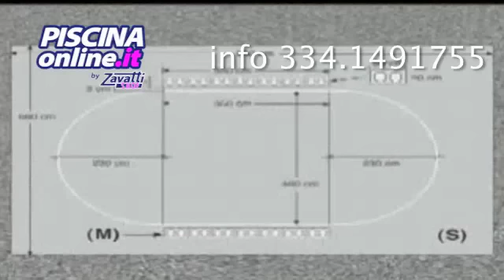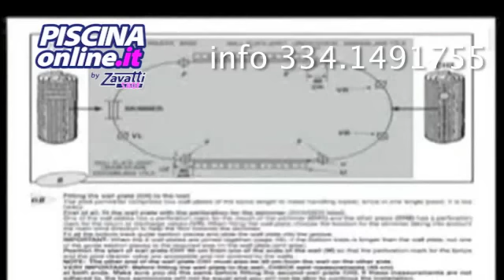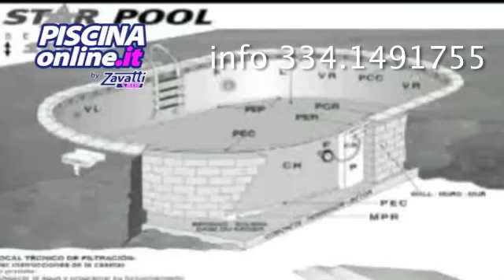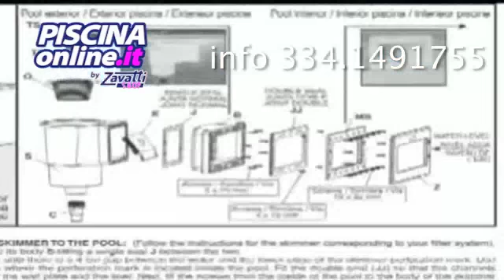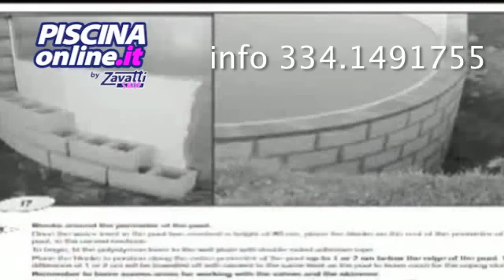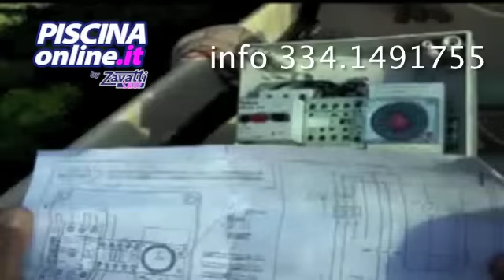Istruzioni di montaggio PISCINA INTERRABILE IN ACCIAIO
Scopri quanto è facile montare la tua piscina interrabile Gre in acciaio grazie a piscinaonline.it by ZavattiShop